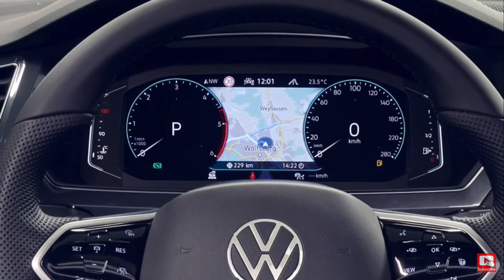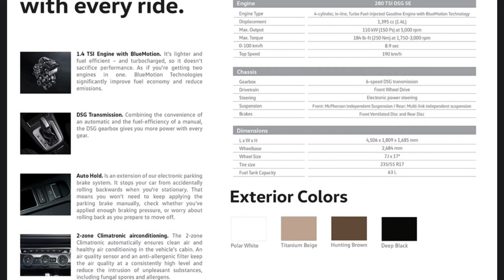2018 VOLKSWAGEN TIGUAN 280 DSG SE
2018 VOLKSWAGEN TIGUAN 280 DSG SE